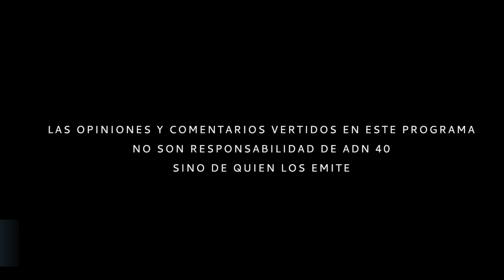Cadena de distribución y suministro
En “La Billetera”, Alicia Salgado, Mauricio Flores y Oscar Sandoval conversan con Felipe Rodríguez Escamilla, presidente de la Asociación Mexicana de Agentes Internacionales de Carga, acerca de las cadenas de distribución y suministro y cómo se vieron afectadas por la pandemia por Covid-19.

El costo del flete ha subido 20% a nivel global. En México para que pueda entrar la mercancía se considera un impuesto adicional.

Uno de los principales retos que enfrentan los puertos es la saturación de mercancías por los retrasos que hubo en pandemia. Un ejemplo, fue el de Manzanillo.